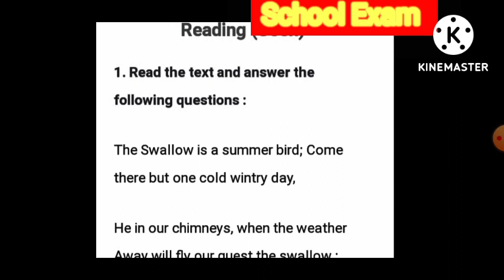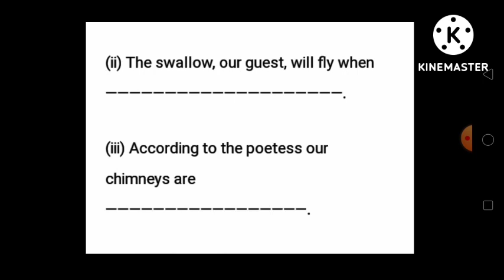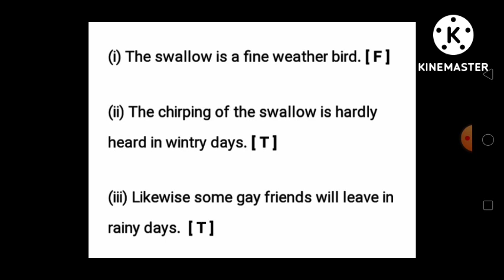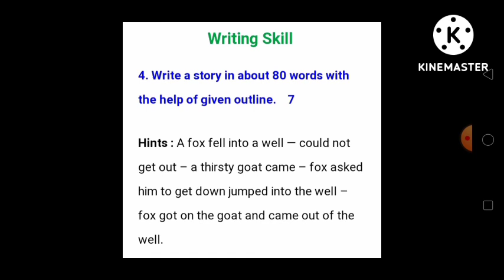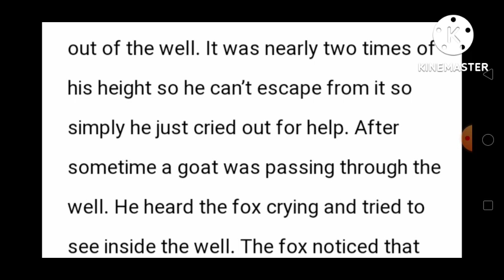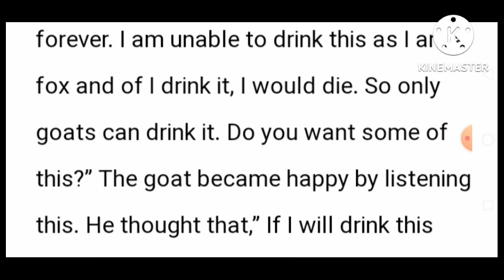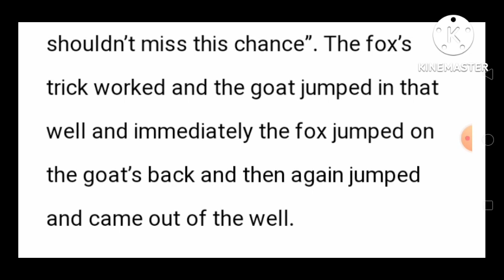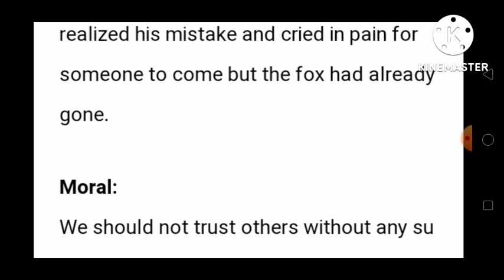Class 8 English 2nd Unit Test Question Paper 2022/Class VIII English 2nd Unit Test Question 2022